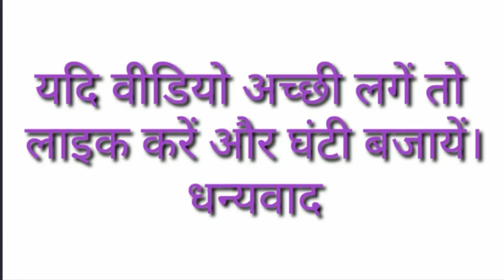क ख ग घ | वर्णमाला | Hindi Alphabets | Varnamala | Ka Kha Ga Gha | Hindi Letters | The E Learning